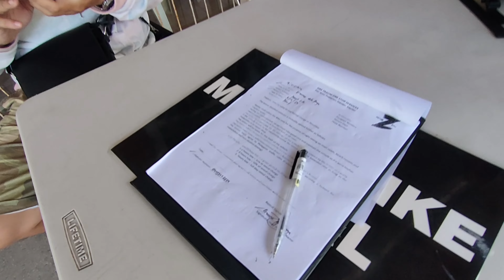Siquijor Adventour Day 1 Part 1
Hello po sa lahat mga ka Pawiks.

From Dumaguete - Siquijor port - Hotel po muna tayo sa ngayon. Abangan nyo lang po ang susunod nating video🥰